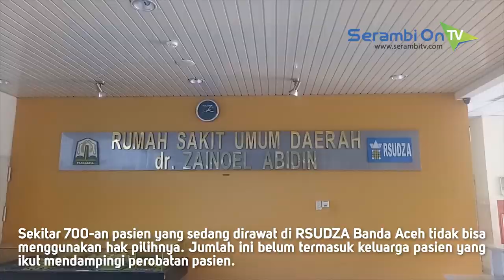Ratusan Pasien dan Ribuan Keluarganya di RSUZA Banda Aceh Tidak Bisa Gunakan Hak Pilih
SERAMBITV.COM, BANDA ACEH - Sekitar 700-an pasien yang sedang dirawat di Rumah Sakit Umum Daerah Zainoel Abidin (RSUDZA) Banda Aceh tidak bisa menggunakan hak pilihnya. Jumlah ini belum termasuk keluarga pasien yang ikut mendampingi perobatan pasien.

Mereka umumnya merupakan warga yang berdomisili di luar Banda Aceh. Pihak KIP sendiri tak menyediakan TPS khusus untuk pasien maupun keluarganya. Kondisi ini dikarenakan tidak adanya pendaftaran dari pihak rumah sakit.

Sebaliknya, pihak rumah sakit mengaku terkendala dengan sistem keluar masuk pasien yang terbilang padat.